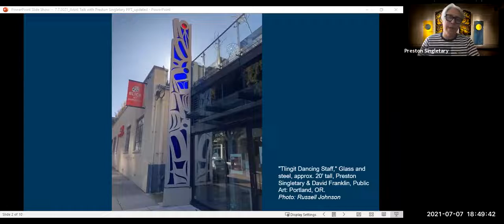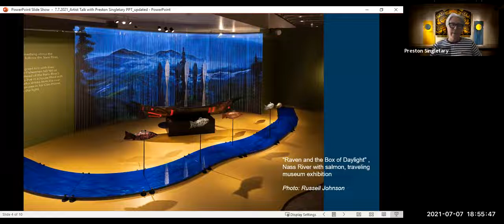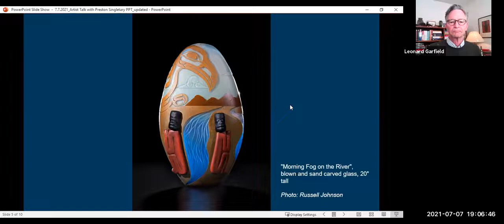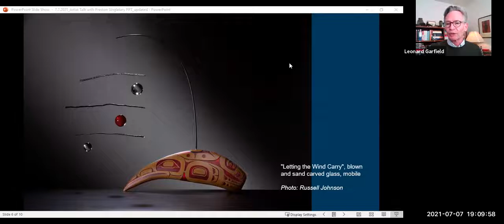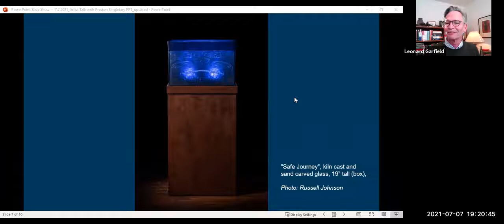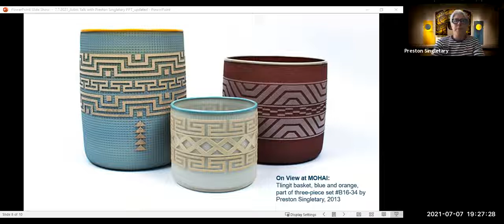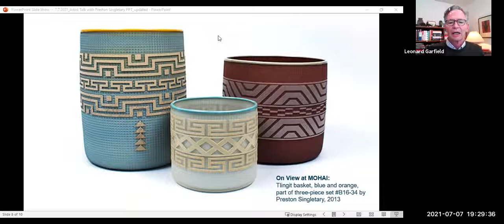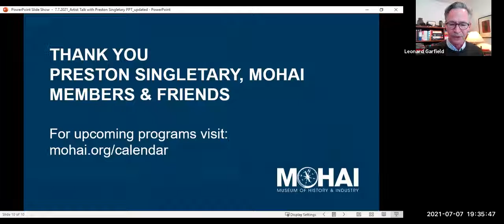Artist Talk: Preston Singletary & The Museum of History & Industry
MOHAI welcomes renowned glass artist Preston Singletary to discuss his artistic vision and work.

Via MOHAI, "Singletary stands apart in the glass art world, combining demanding European glass blowing with new technique and design inspired by southeast Alaska Tlingit culture. His work is in the collections of the British Museum in London, Museum of Fine Arts in Boston, Seattle Art Museum, and MOHAI."  Recorded July 7th, 2021